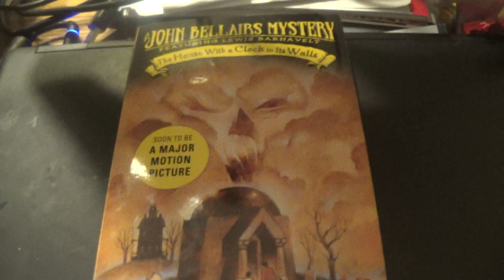Review of The House with the Clock in its Walls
The book and the movie differ in spots.  Spoilers ahoy !